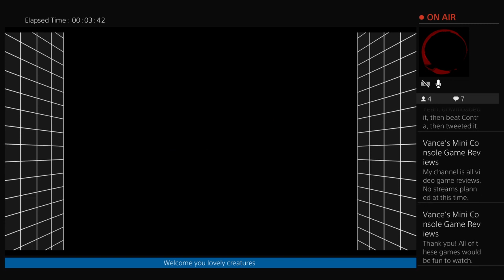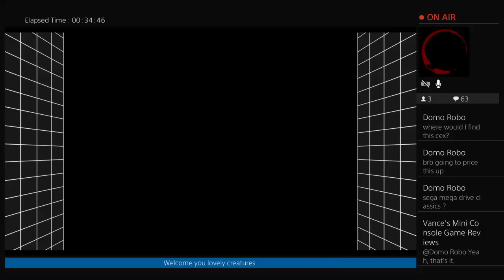Retro Mix (Sega)